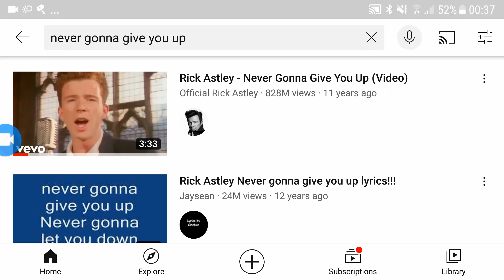I rickroll youtube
I've reported Rick Astley never gonna give you up for sexual content so YouTube have to watch it